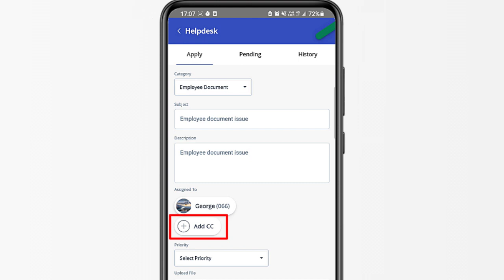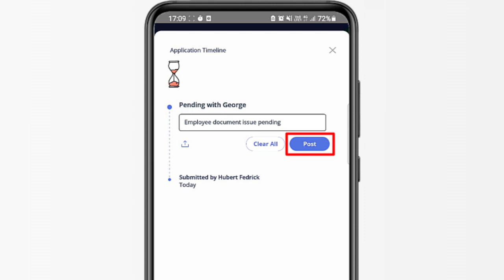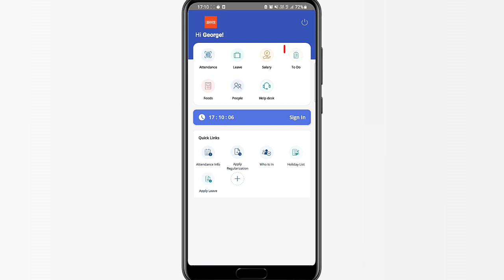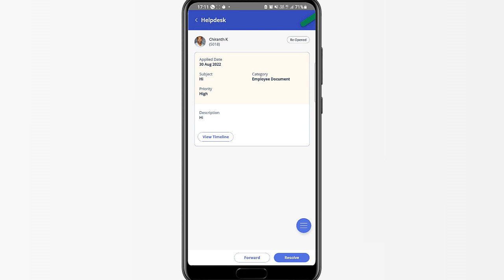How to Raise a Helpdesk Request on greytHR's ESS Mobile App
greytHR's Helpdesk module provides employees with a platform to raise tickets related to payslips, IT, loans, employee information, and more. The module enables employees to track and review their requests while allowing HR teams to configure reviewers for each category and ensure timely resolution of employee concerns.